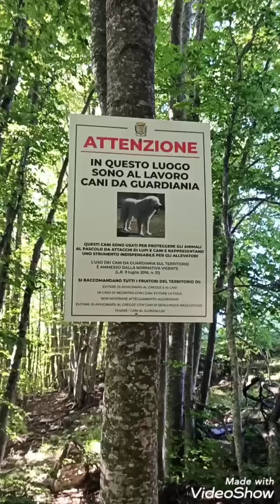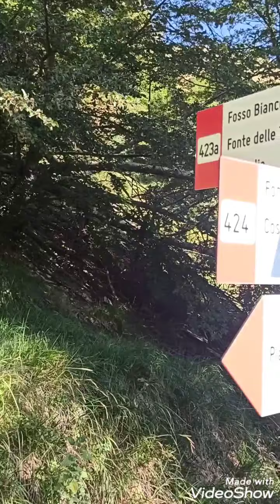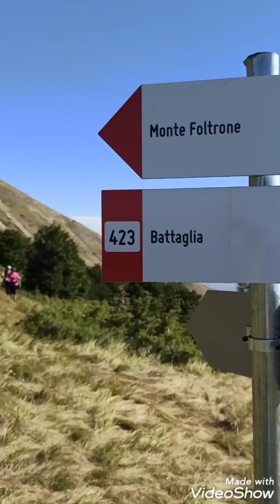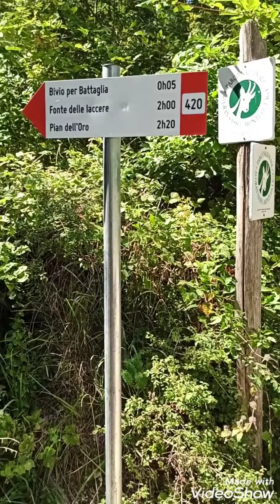Escursione sul Monte Foltrone - Monti Gemelli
Una splendida giornata, quella trascorsa lo scorso 26 agosto in compagnia di Federica, Martina e Matteo sul Monte Foltrone. Siamo sui Monti Gemelli e il Foltrone, noto campanilisticamente anche come "montagna di Campli", è appunto il gemello del Monte Girella, che dà sul versante ascolano e che, dalla vetta, si vede distintamente. Per raggiungere la vetta siamo partiti da Guazzano, percorrendo un sentiero ben indicato da segnaletica recentemente "restaurata". La salitaa si fa subito sentire ma è resa più tollerabile dal poterla affrontare sotto una faggeta. Quando si esce dal bosco, il sole si fa sentire ma si viene ripagati dallo splendido panorama che è possibile ammirare anche da altezze non così "impossibili": lo sguardo spazia dalle vicine Civitella del Tronto, abbraccia Campli, ai nostri piedi, si sposta verso Teramo per poi perdersi fino alla costa... Ci fanno compagnia dei falchi che, una volta raggiunta la croce, a quota 1718 m slm, ci regalano un bello spettacolo, che li vede impegnati nella caccia. Ci si ferma giusto il tempo di fare le foto di rito, mangiare un panino accompagnato dalla birra (per reintegrare i sali) e poi si scende, stavolta per la via più diretta, piuttosto ripida ma resa agevole dalla presenza di quelli che sembrano gradoni (a mò di terrazzamenti). Riprendiamo la strada che avevamo percorso all'andata e, pian piano, stanchi ma soddisfatti (soprattutto Martina e Federica: per loro questa era la prima escursione importante) siamo di nuovo alla nostra auto, pronti per tornare a casa, pronti per la prossima avventura!